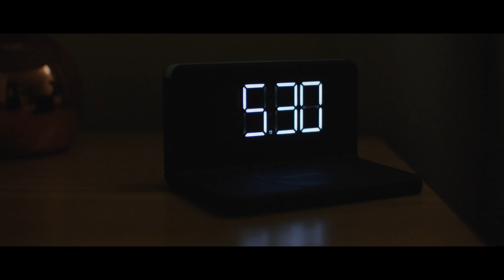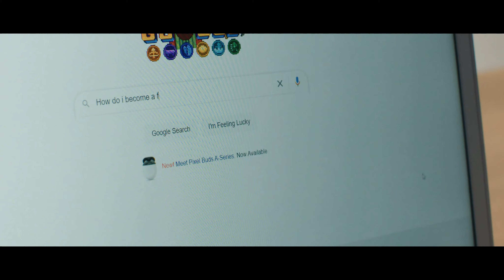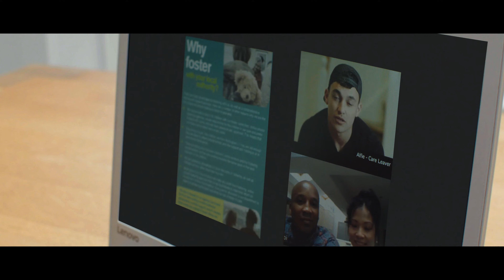Someone out there needs you to be you. Foster with us.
There’s something out there that’s bigger than anything you’ve ever done.

Could you become a foster carer and change the life of a Sheffield child?